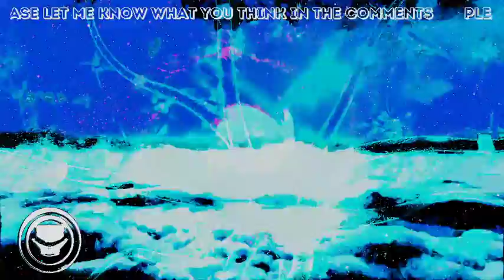"SPACE TREATY" - MRGOLDDIGGER